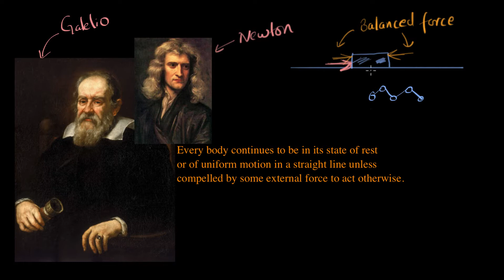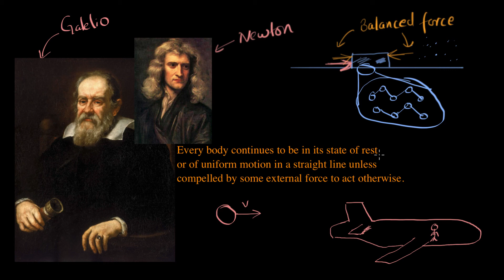More of newton's first law (Hindi) | Class 11 (India) | Khan Academy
Newton's First Law (Galileo's Law of Inertia).